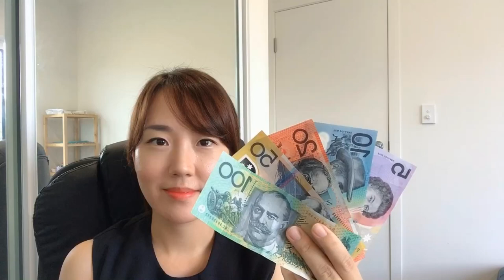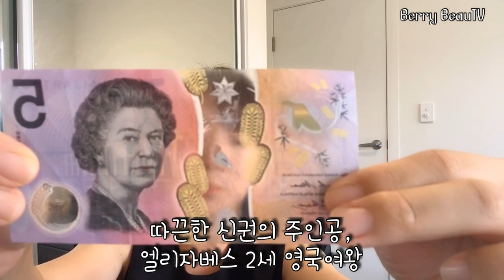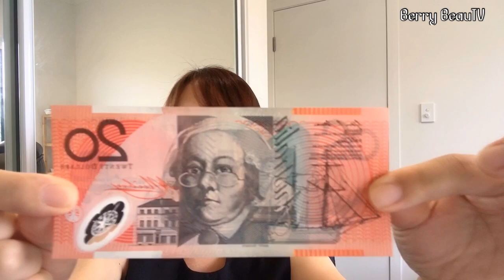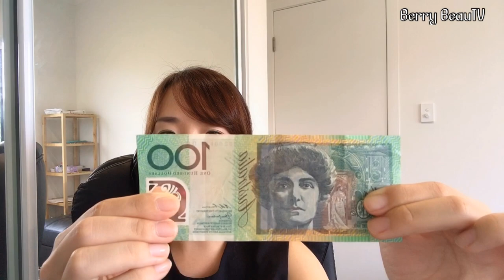호주 화폐 플라스틱 지폐 호주돈의 비밀 호주 조폐국 페미니스트? 호주폴리머 지폐 australia notes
오늘은 호주 화폐를 소개해 드릴려고 해요.
구독자 이벤트에 첫 영상입니다 ㅎㅎ
 (Cats Lovely 님 감사합니다)
호주 화폐는 사실 전세계의 주목을 받을 정도로 독특한 화폐라고 해요!!
세계 최초로 찢어지지 않는 지폐인 폴리머 지폐를 만든 나라, 호주!
호주 지폐는 종이가 아닌 플라스틱으로 만든 돈이라,
정확하게 말하면 지폐가 아니게 되겠네요 ㅎㅎ
제가 부득이하게 여성 인물만 소개하였지만 5불을 제외한 뒷면엔 남성 인물도 존재합니다. ㅎㅎ

중간중간 재밌는 내용도 많으니 풀시청 꼭 부탁드립니다.